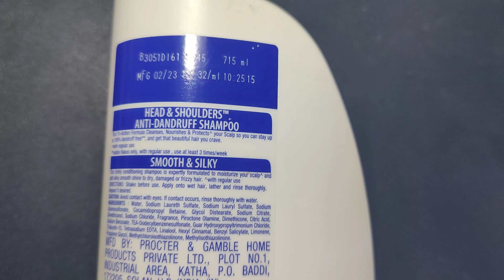Best Shampoo in the World Part 2 - AReview Channel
Brand Head & Shoulders
Item Form Cream
Hair Type All
Scent Fresh
Age Range (Description) Adult
Special Feature Anti Dandruff
Product Benefits Anti Dandruff,Anti-dandruff Shampoo,Frizz Control,Smoothening,Softening
Liquid Volume 741.49 Millilitres
Recommended Uses For Product Dandruff
Number of Items 1
See less
Richly indulgent anti-dandruff shampoo for dry, damaged or frizzy hair, Leaves hair up to 100% dandruff free; Gentle enough for everyday use, even for color or chemically treated hair
Formulated with Head and Shoulders’ Fresh Scent Technology featuring enhanced fragrance notes for an improved in-shower scent experience. Visible flakes with regular use
Hair Type: Frizzy Hair
Usage: Shake before use. Wet hair. Gently massage onto scalp. Lather and rinse thoroughly. Repeat if desired.
Target Audience: Men & Women